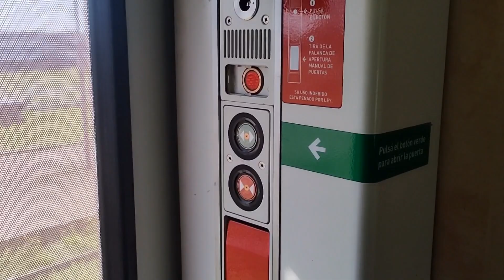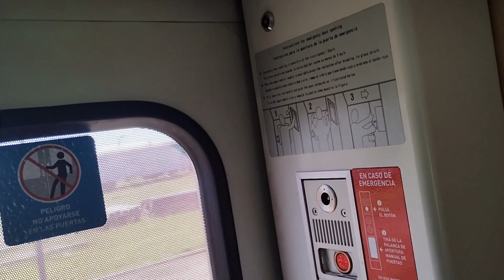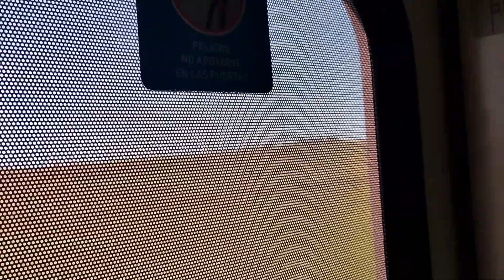Viaje Plaza Constitución Mar Del Plata Tren 301 Trenes Argentinos